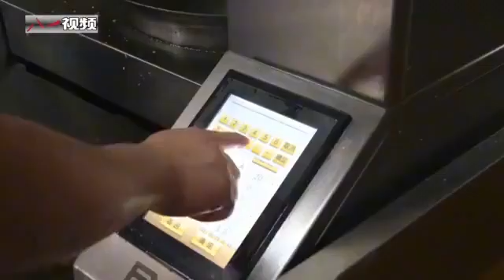保障尖兵“炊”响打赢号角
近日，驻蓉某场站军需股邀请地方厨师走进军营，培养一专多能的炊事精兵。
（中国军网八一视频·中国军号出品）